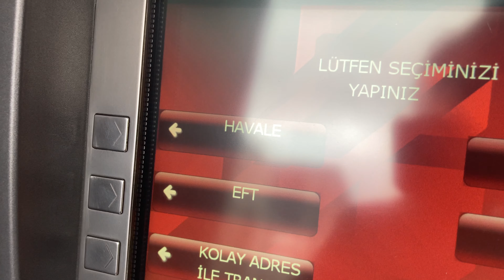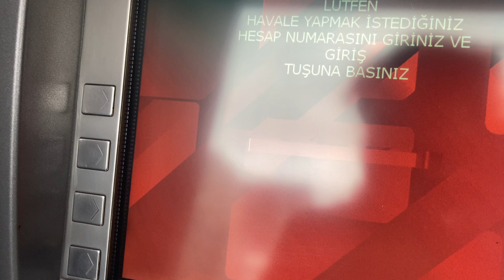Ziraat Bankası ATM'den Para Gönderme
Ziraat bankası bankamatikten nasıl para gönderilir bu video ile sizlere detaylı bir şekilde anlatmaya çalıştık.

0:00 Başlangıç
0:07 Kartı takıyoruz
0:16 Kart şifresini giriyoruz
0:26 Para transferlerine tıklıyoruz
0:30 Havaleye tıklıyoruz
0:32 Başka hesaba havaleye tıklıyoruz
0:37 Para gönderme sebebini seçiyoruz
1:06 Para gönderilecek hesap numarasını giriyoruz
1:26 Ödeme tutarını yazıyoruz
1:32 Giriş tuşuna basıyoruz
1:46 Havale yapılan hesap çıktığında giriş tuşuna basıyoruz
1:51 Son

Ziraat bankası bankamatikten para gönderme işlemi hakkında bilgi verdik. Umarız yardımcı olabilmişizdir.